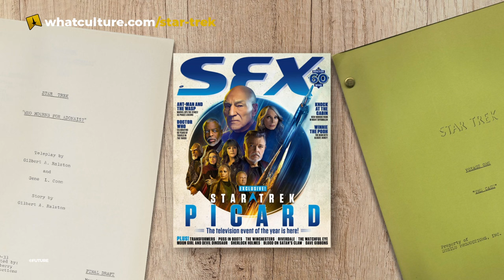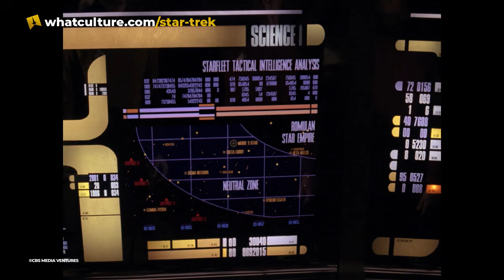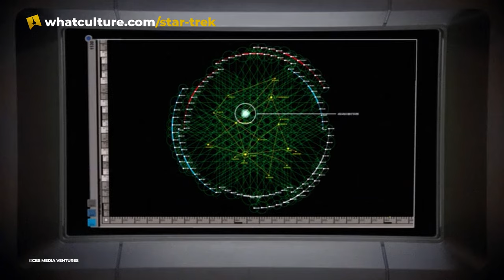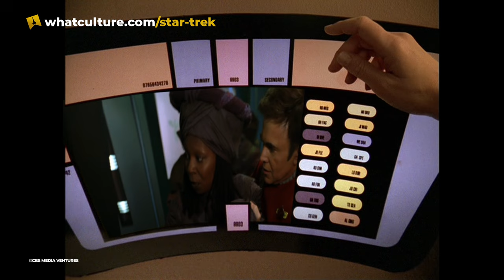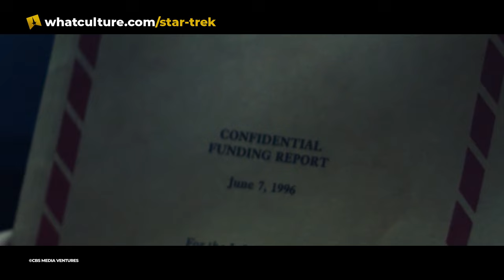10 Events That Changed Star Trek Forever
An exploding moon, an exploding sun, and exploding ships. Plus ça change…